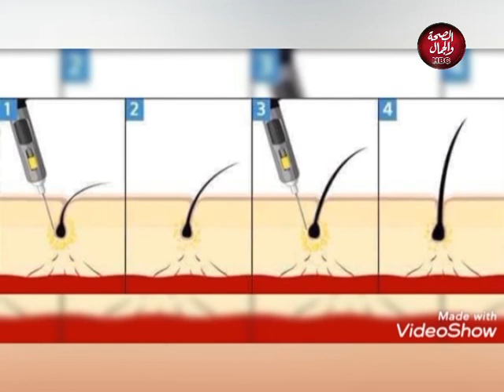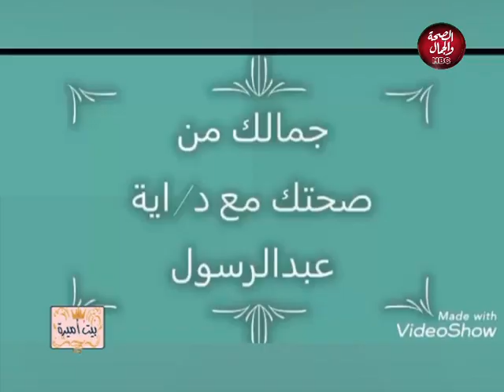بيت أميرة | جمالك في صحتك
تقديم : أميرة شعلان
في ضيافتها : د / أية عبدالرسول ـ أخصائية جلدية وتجميل

قناة_الصحة_والجمال# برامجنا